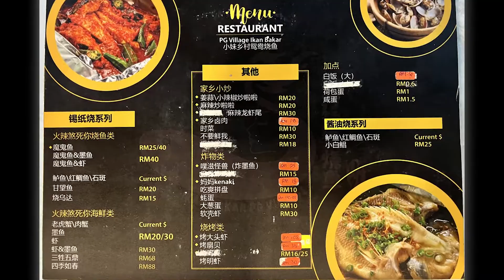PG Village Ikan Bakar, Melaka【小妹乡村鸳鸯烧鱼】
PG Village Ikan Bakar
29-4(Lorong 4), Jalan Setulang Daeng, Pulau Gadong, 75250 Melaka.

Discover us on Instagram & Facebook

Song: Light Meadows
Artist: Northwestern